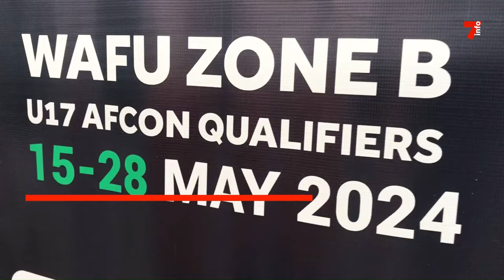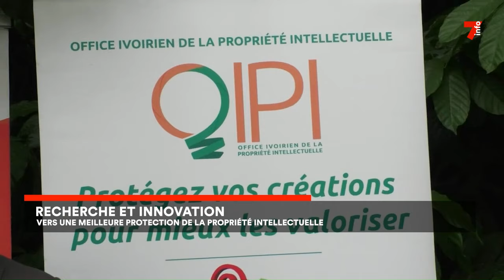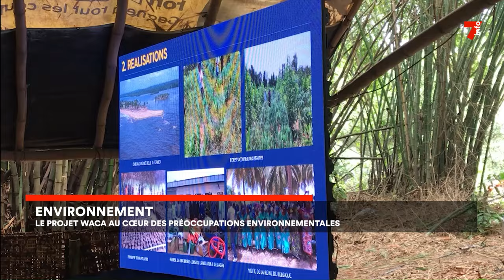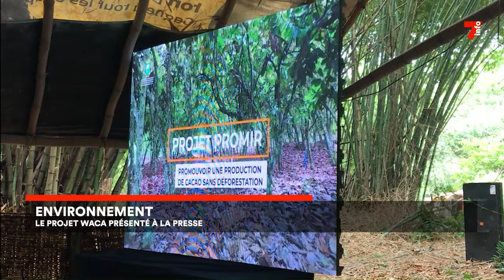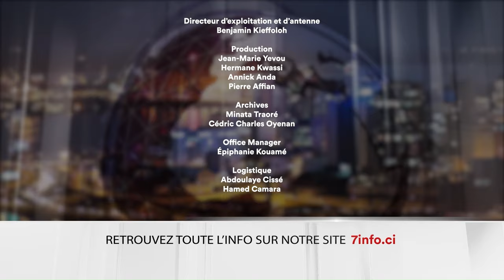Le 7 minutes du 20 avril 2024 (édition du 6H)